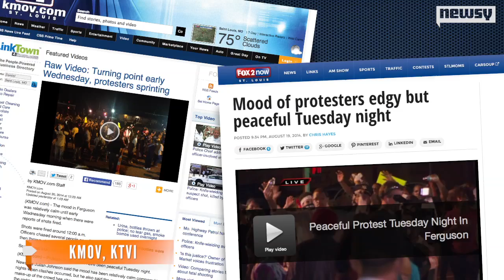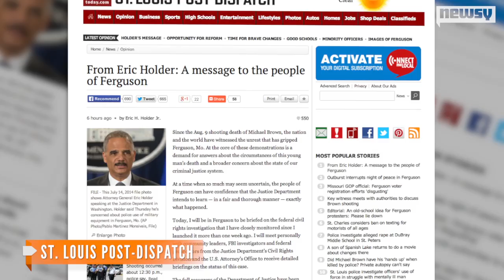Ferguson Protests Reach Possible 'Turning Point'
Although police in Ferguson say they arrested 47 people overnight Tuesday, they didn't use tear gas for the first time in several nights.